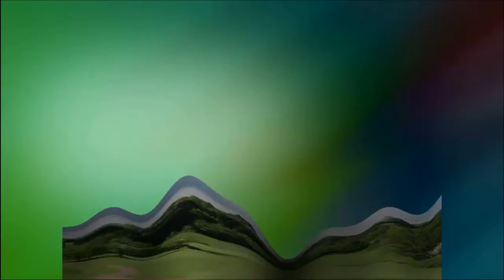Golf Trip To Monmouthshire & Herefordshire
A photo slide show of 3 great courses in Monmouthshire & Herefordshire; Ross on Wye, Woodlake Park & Monmouth.